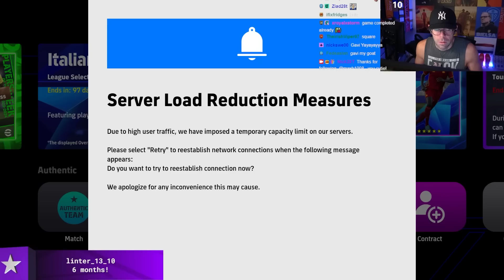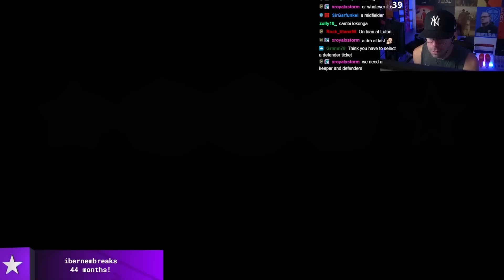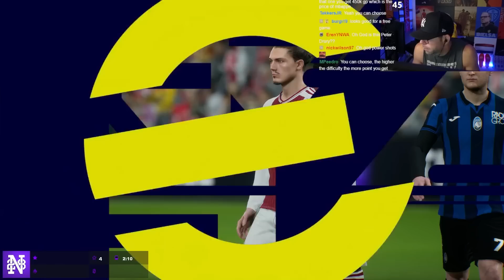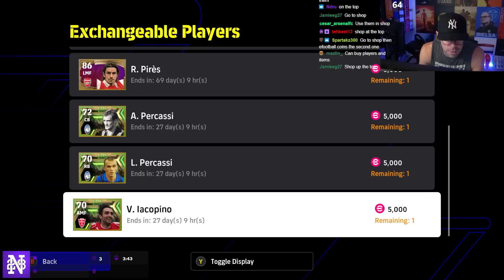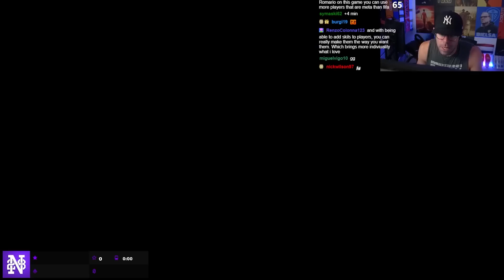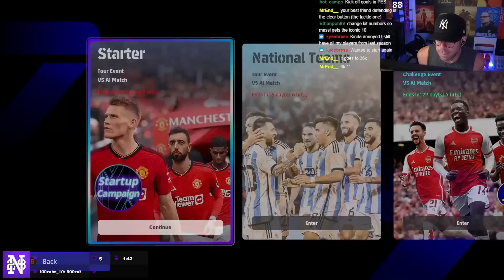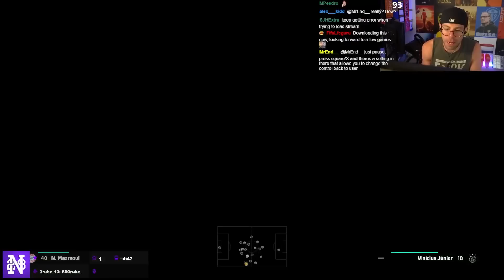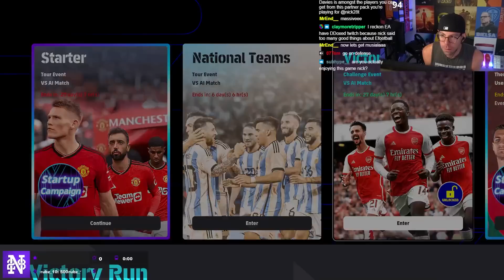The NEW eFootball 24 has the BEST gameplay ever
**COMMUNITY**

**CLOTHING LINE**

**SOCIALS**

**COMMUNITY**

**CLOTHING LINE**

**SOCIALS**